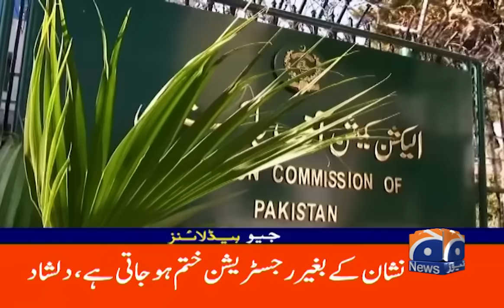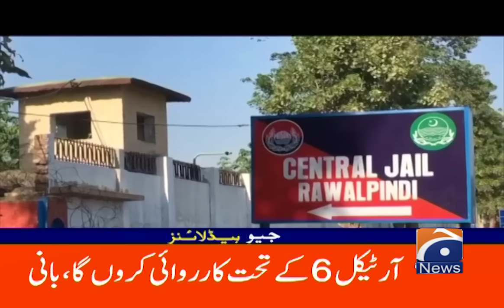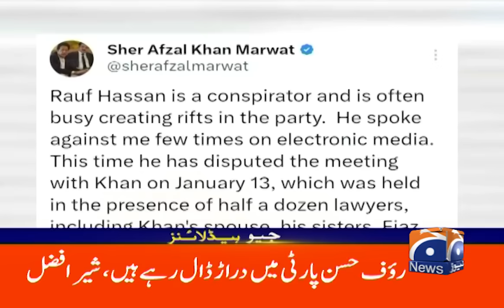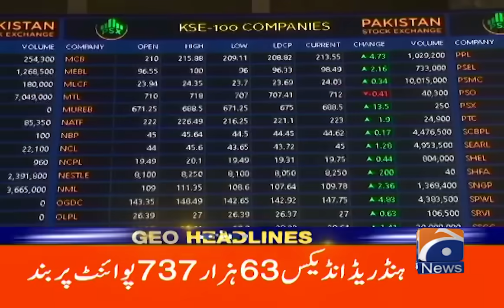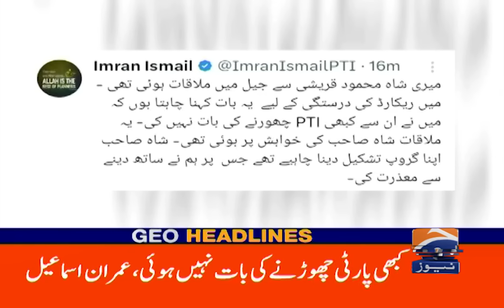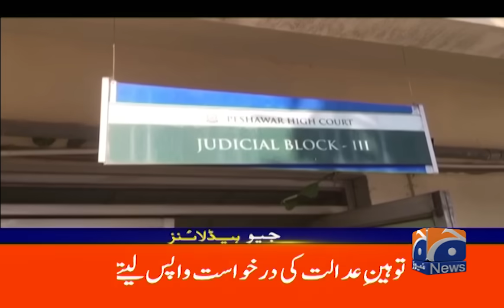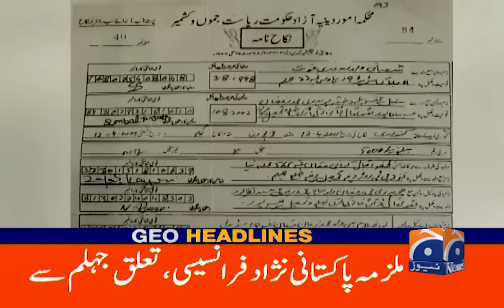Geo News Headlines 9 PM | 16 January 2024